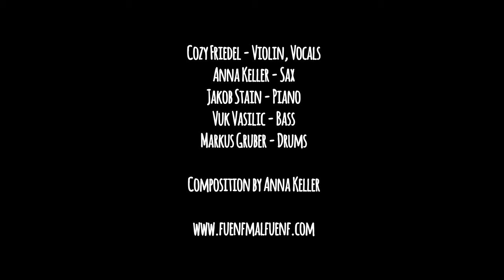Fünfmalfünf - Extrahügel - Live at Jazztage Ilmenau 2022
Live Video from our concert at Jazztage Ilmenau, April 2022

Cozy Friedel - Violin, Vocals
Anna Keller - Sax
Jakob Stain - Piano
Vuk Vasilic - Bass
Markus Gruber - Drums

Composition by Anna Keller

Kamera: Uta Friedel